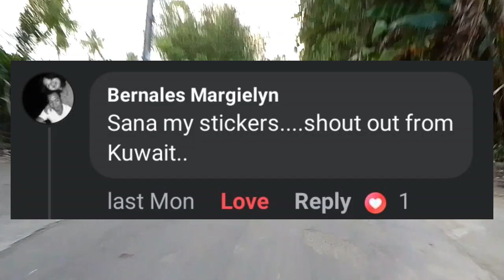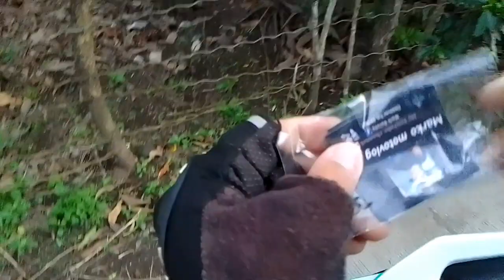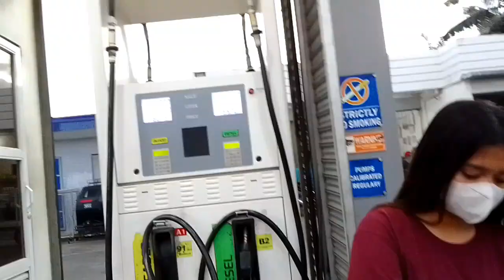Natatae ako prank🤣